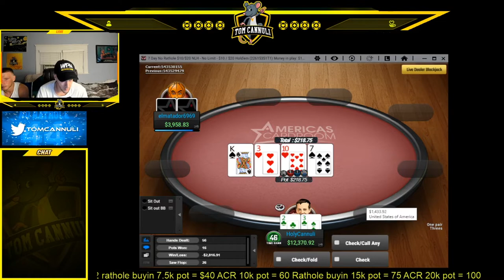A $17,700 Bad Beat With Top Boat? Tom Cannuli $25/$50 No Rathole Session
Back into the no limit hold'em streets and Tom Cannuli is doing what he does best, dominating. But his skill can only take him so far if he keeps running into monster coolers. Is this $17k pot a cooler or will he be walking away a massive winner on the day? Find out!